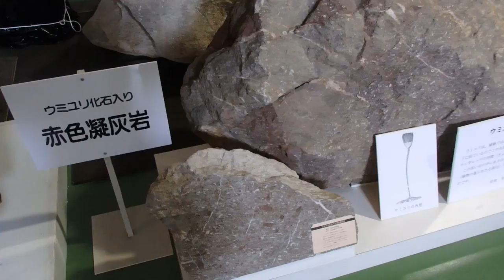美祢市化石館